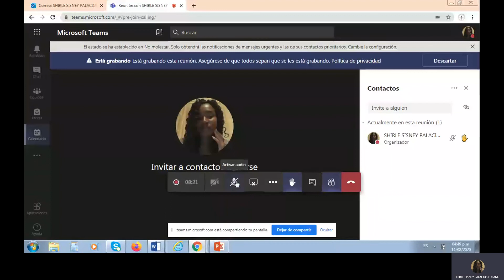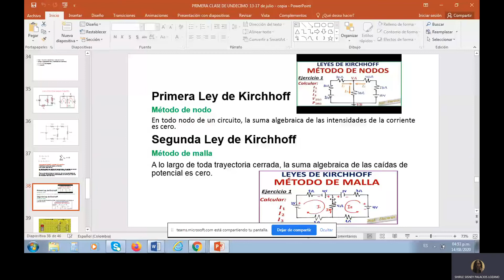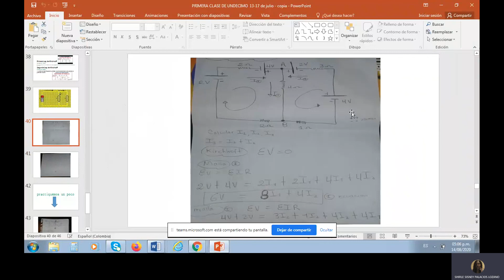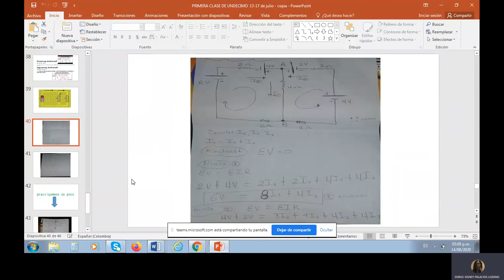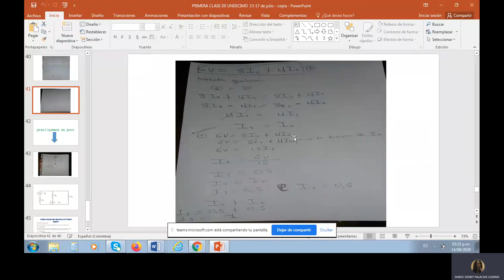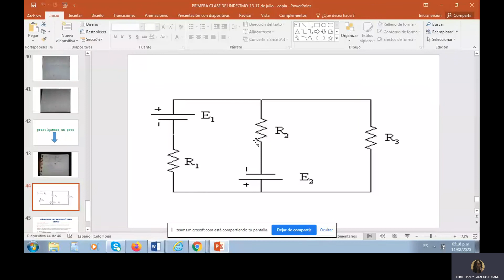2020-08-14 CLIN-IED TUTORIAL 2 FÍSICA 11° TERCER PERÍODO